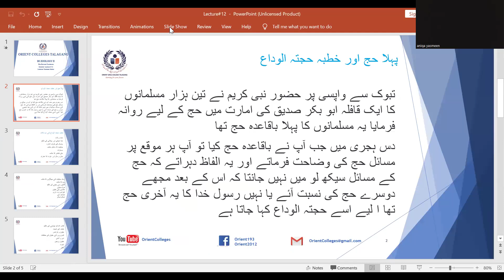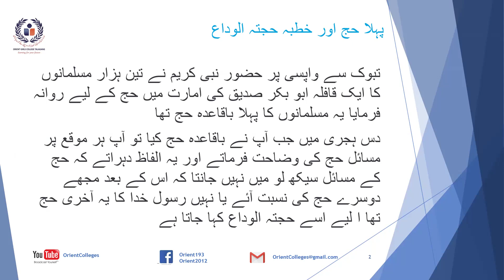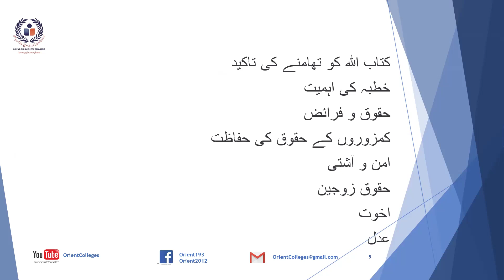BS ZOOLOGY LETURE312